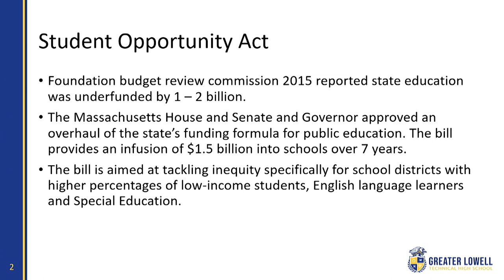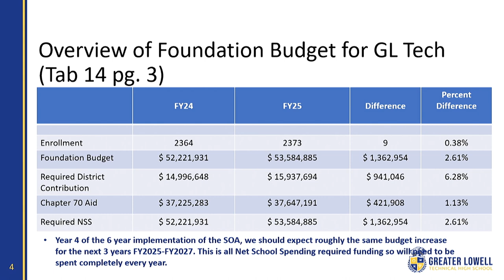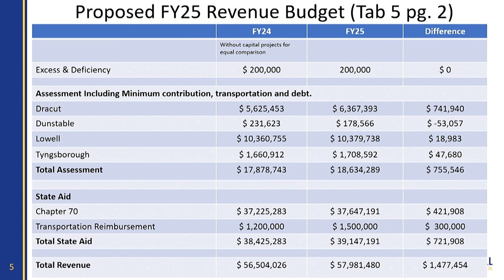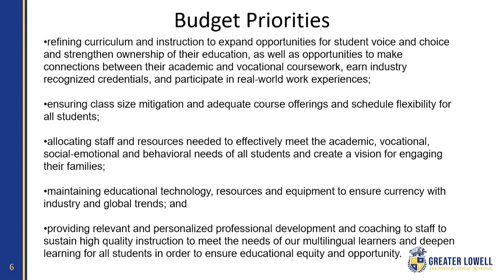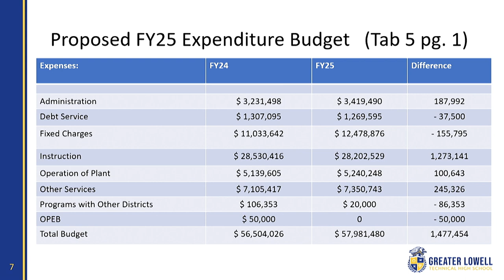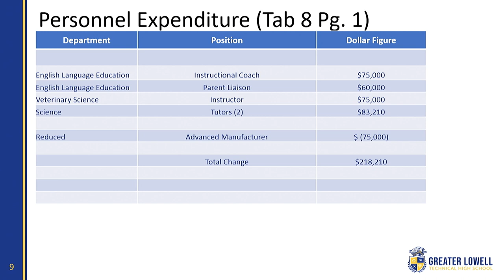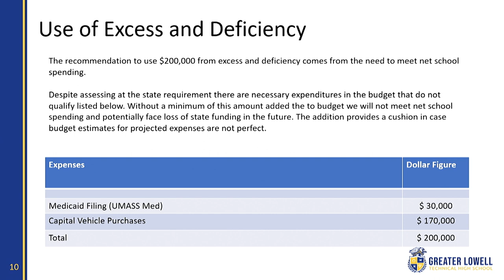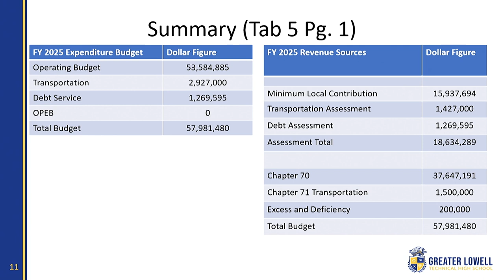GLTHS School Committee Public Hearing (FY2025 Budget) March 21, 2024